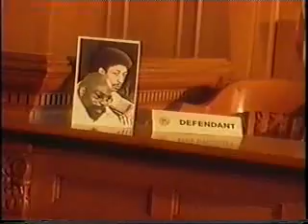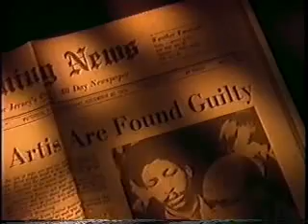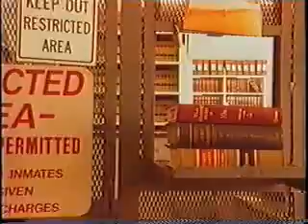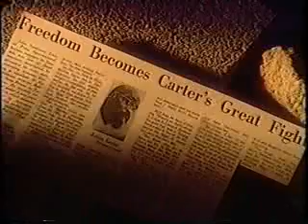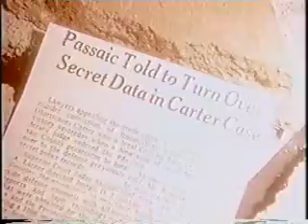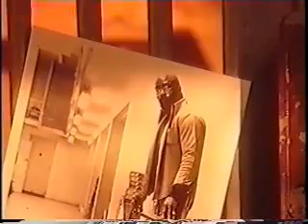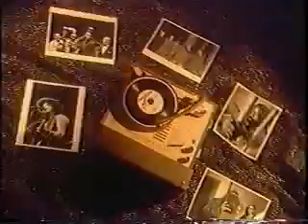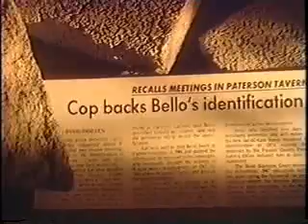Sports Century - Rubin Hurricane Carter Part 2 of 3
Part 2 of the Sports Century program on Rubin Hurricane Carter.